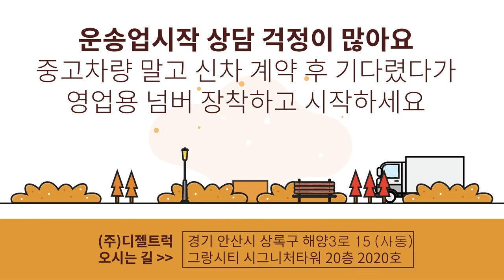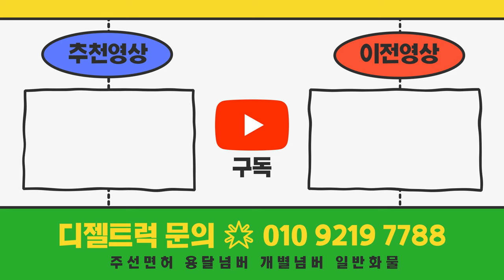운송업시작하려는데요~ 중고화물차로 시작해도될까요? 그냥신차계약하시고 기다리세요~ 출고될쯤에 영업용번호판계약하세요~